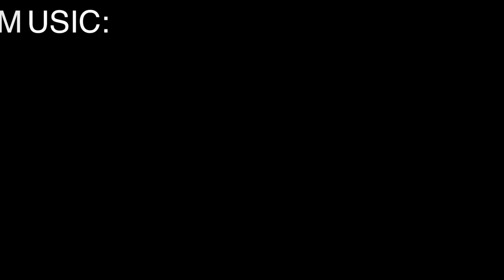SELFLES5 "A HALO4 MONTAGE"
This is SELFLES5'S AKA the infamous Seth Turner's Halo 4 montage. Made With Final Cut Pro X.